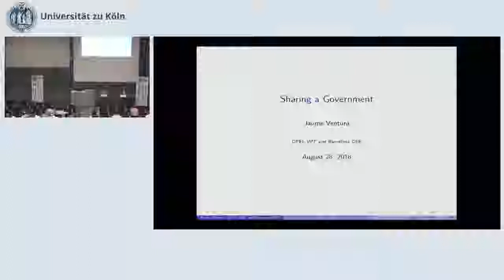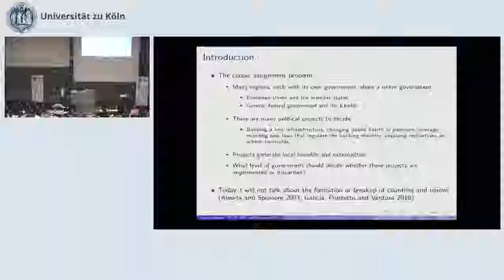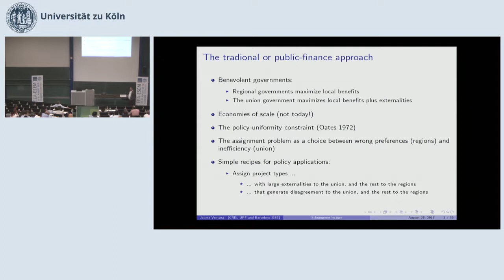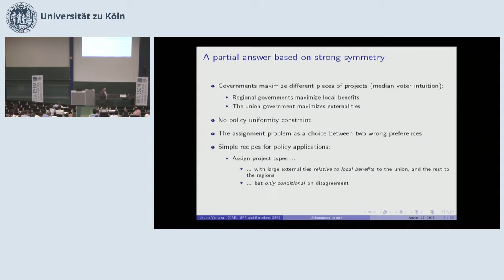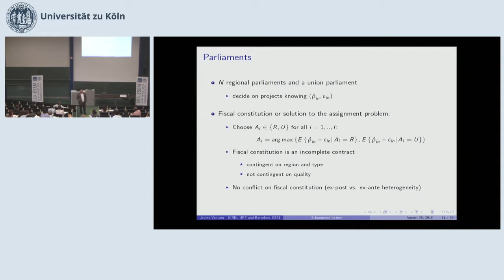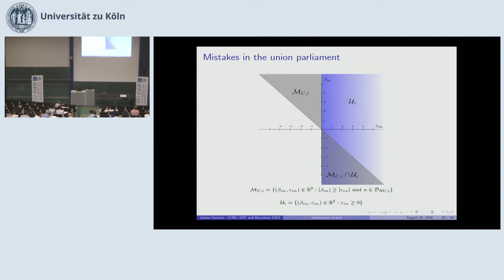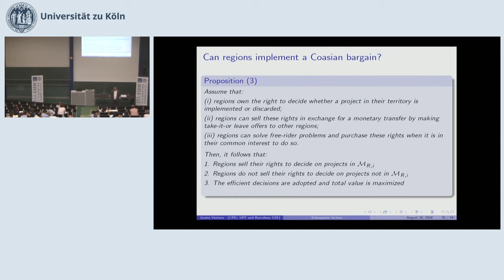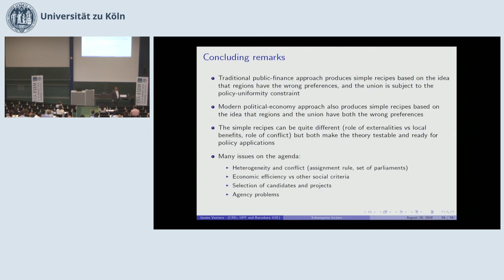EEA Schumpeter Lecture, 2018- Jaume Ventura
Sharing a Government